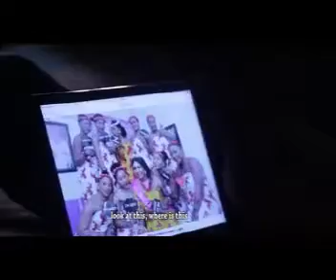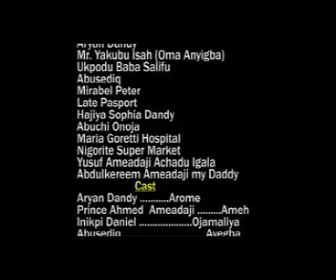OJAMALIA (Episode 4)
A True Life Story Of A Foreigner Who Was Forced To Go Against His Own Wishes Of Getting Married To Ojamalia The Blind Girl